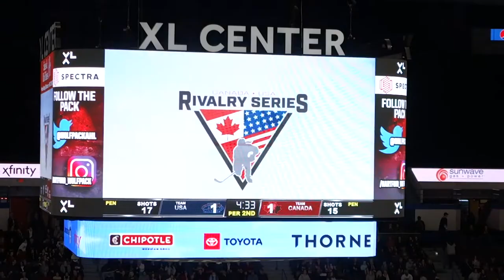USA vs Canada (Women’s Hockey Rivalry Series) at the XL Center in Hartford, Connecticut – Vlog 48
Watching the 2018 Winter Olympics on TV for women’s hockey was intense, but getting to see USA and Canada battle it out right in front of you, was even more awesome!

We got to see the Women’s National Hockey Team when they practiced in New York, so that pumped us up to finally see an actual game. And how lucky were we that one of the three Rivalry Series games was within in driving distance at the XL Center in Hartford, Connecticut!

The XL Center was an excellent arena, though we did have a bit of a problem figuring out where our seats were. But overall, it was a pretty nice place to watch the game.

For the game itself, what more could you ask for? Body chucks, fights, amazing goals and lots of good power plays all unfolded in front of us. Plus Team USA won 4-1!

We couldn’t wish for anything better than to see Team USA vs Canada for our first hockey game. And we can’t wait to see more games!

Song: Cloud Ten